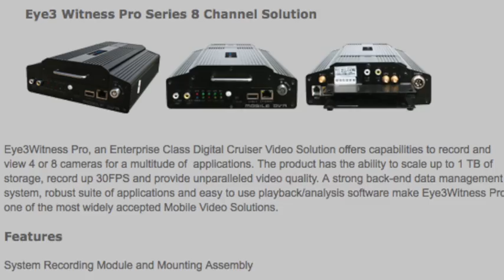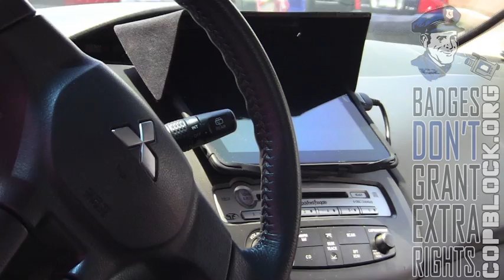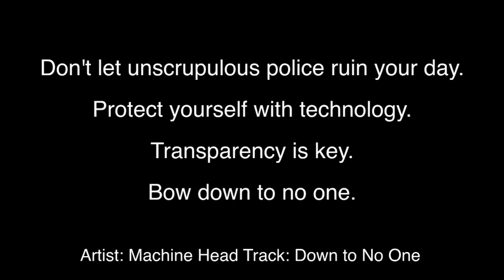Spy Car Protects Against Unscrupulous Cops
Meet Rick Rynearson and his badass Mitsubishi Eclipse.

After a couple of negative interactions with what he calls "unscrupulous cops", Rick took the initiative to outfit his ride with some cutting-edge technology.

And he founded Veterans Against Police Abuse to encourage others to do the same - use technology to create a transparent record of interactions. That, he says, is the surest way to bring-about a safer society.

To learn more about the technology in Rick's ride, check out this page on his which includes links to many of the devices housed in his car.

Rick also notes his excitement about an app he's involved with developing called iCitizen which "will 1) secure vital evidence and 2) activate a community network to help ensure law enforcement interaction with an individual is lawful, and to help provide accountability if it is not, and 3) collect and present analytical data on the nature of law enforcement interaction."

It was awesome to have crossed-paths with Rick at the Police Accountability Summit in Austin and to learn of his proactivity. I'm really glad too that he took the time to give CopBlock.org an overview of his set-up as it'll undoubtedly encourage some to take steps to better-protect themselves against those unscrupulous road pirates.